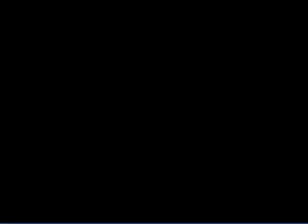Let's Play Pokemon Shiny Gold 7- Weakling!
What is it with this game and calling us weak?